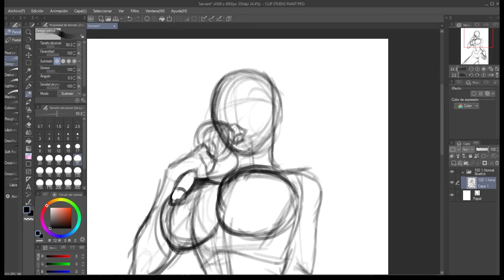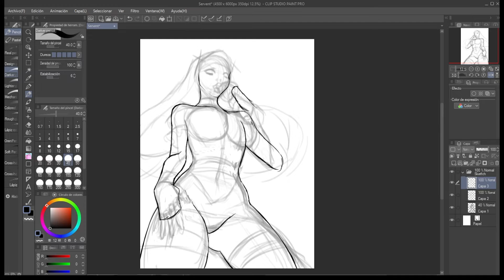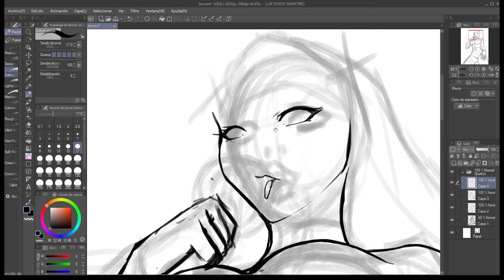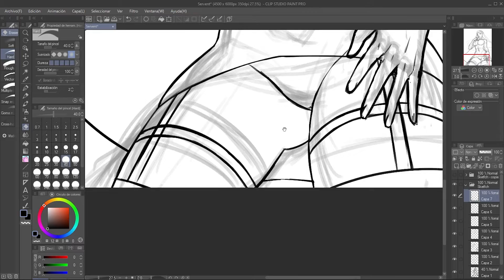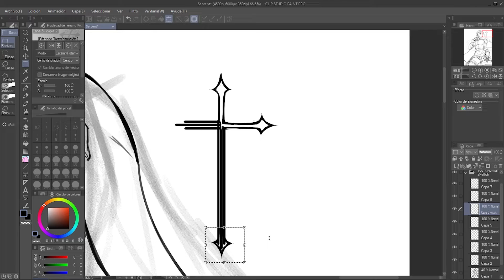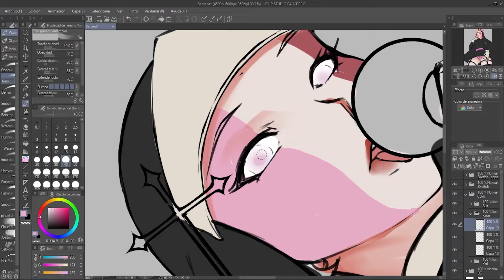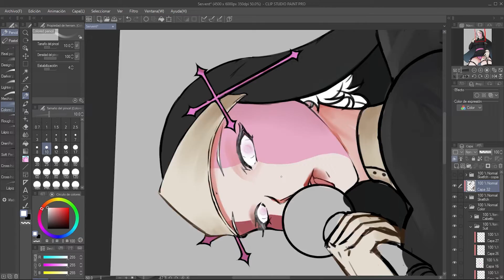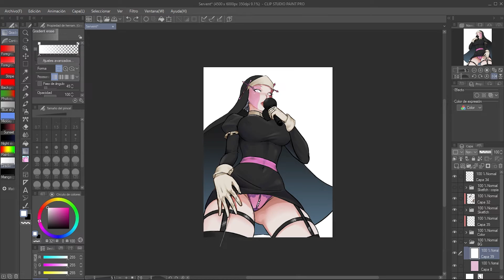SpeedDraw//🎤Servente-(FANART)🎤// friday night funkin